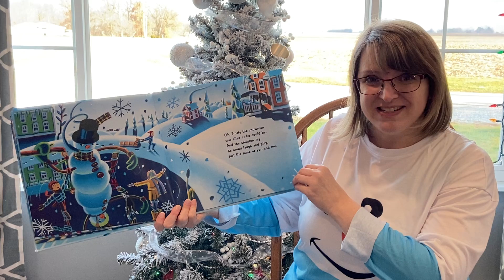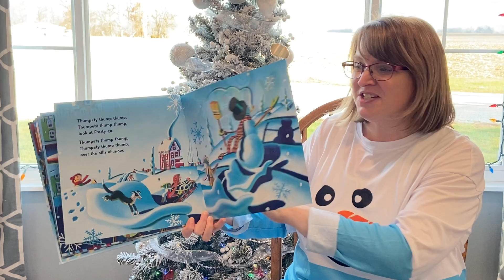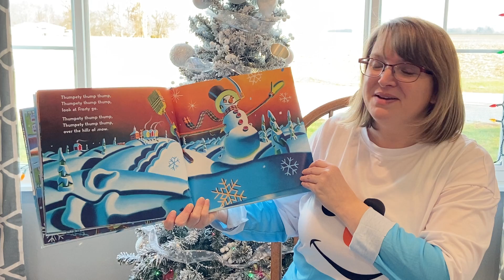#12 Frosty the Snowman (Christmas Songbooks with Mrs. Ferguson)